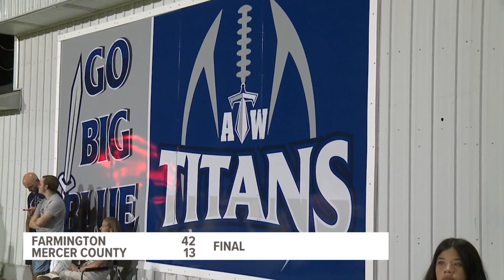The Score Football Week 4: Sept. 15, 2023 - Part 2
Tune in every Friday to News 8 Sports for high school football highlights!